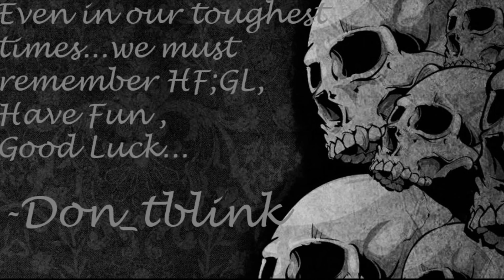Speed it up!! (Surviving Mars)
Just need to start making some exotic resources myself in order to be truly self sufficient